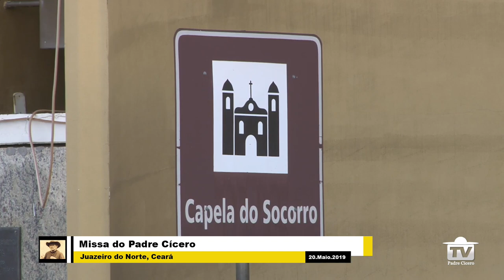MISSA PADRE CICERO MAIO 2019